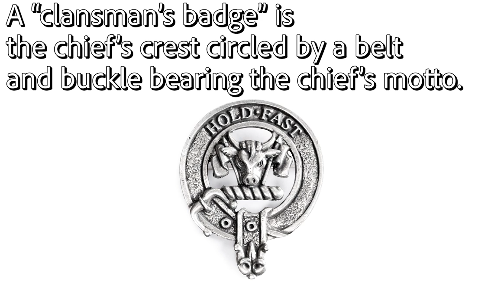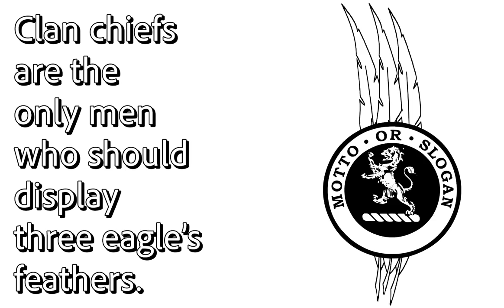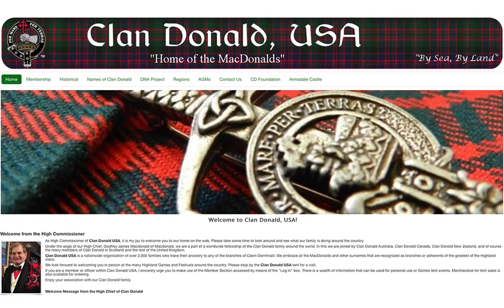How to Display Your Scottish Clan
How do YOU display your clan pride?
Do you know what is considered the correct way to show clan loyalty?
What Scottish clan symbols are permitted an which ones are not?